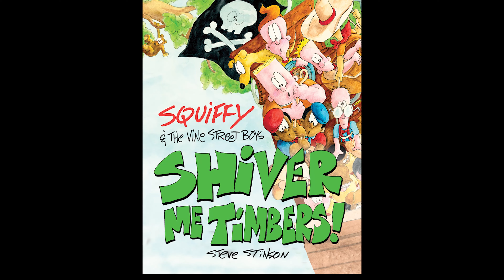Squiffy and Vine Street Boys in Shiver Me Timbers!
When Squiffy builds a pirate ship atop a tree, he tells his pals the Vine Street Boys to find him a crew. They return with everybody, plus one. Bedlam ensues.